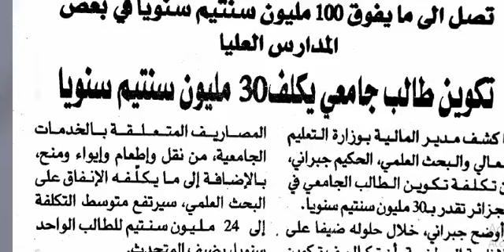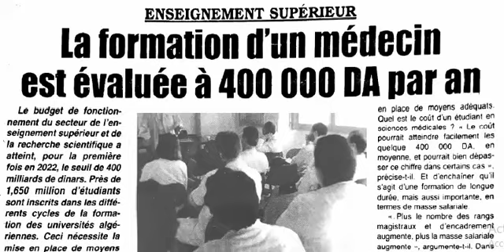Le coût de formation d'un étudiant universitaire en Algérie par an ....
Algérie